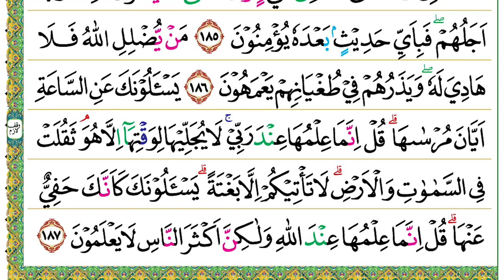Halaman 174 (Juz 09) Semaan Al Quran Al A’raf Ayat 179 – 187 Merdu dan Tartil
Al A’raf Ayat 179 – 187 :

وَلَقَدْ ذَرَأْنَا لِجَهَنَّمَ كَثِيْرًا مِّنَ الْجِنِّ وَالْاِنْسِۖ لَهُمْ قُلُوْبٌ لَّا يَفْقَهُوْنَ بِهَاۖ وَلَهُمْ اَعْيُنٌ لَّا يُبْصِرُوْنَ بِهَاۖ وَلَهُمْ اٰذَانٌ لَّا يَسْمَعُوْنَ بِهَاۗ اُولٰۤىِٕكَ كَالْاَنْعَامِ بَلْ هُمْ اَضَلُّ ۗ اُولٰۤىِٕكَ هُمُ الْغٰفِلُوْنَ
179. Wa laqad żara'nā lijahannama kaṡīram minal-jinni wal-ins(i), lahum qulūbul lā yafqahūna bihā wa lahum a‘yunul lā yabṣirūna bihā wa lahum āżānul lā yasma‘ūna bihā, ulā'ika kal-an‘āmi bal hum aḍall(u), ulā'ika humul-gāfilūn(a).
 Sungguh, Kami benar-benar telah menciptakan banyak dari kalangan jin dan manusia untuk (masuk neraka) Jahanam (karena kesesatan mereka). Mereka memiliki hati yang tidak mereka pergunakan untuk memahami (ayat-ayat Allah) dan memiliki mata yang tidak mereka pergunakan untuk melihat (ayat-ayat Allah), serta memiliki telinga yang tidak mereka pergunakan untuk mendengarkan (ayat-ayat Allah). Mereka seperti hewan ternak, bahkan lebih sesat lagi. Mereka itulah orang-orang yang lengah.

وَلِلّٰهِ الْاَسْمَاۤءُ الْحُسْنٰى فَادْعُوْهُ بِهَاۖ وَذَرُوا الَّذِيْنَ يُلْحِدُوْنَ فِيْٓ اَسْمَاۤىِٕهٖۗ سَيُجْزَوْنَ مَا كَانُوْا يَعْمَلُوْنَ ۖ
180. Wa lillāhil-asmā'ul-ḥusnā fad‘ūhu bihā, wa żarul-lażīna yulḥidūna fī asmā'ih(ī), sayujzauna mā kānū ya‘malūn(a).
 Allah memiliki Asmaulhusna (nama-nama yang terbaik). Maka, bermohonlah kepada-Nya dengan menyebut (Asmaulhusna) itu dan tinggalkanlah orang-orang yang menyalahartikan nama-nama-Nya. Mereka kelak akan mendapat balasan atas apa yang telah mereka kerjakan.

وَمِمَّنْ خَلَقْنَآ اُمَّةٌ يَّهْدُوْنَ بِالْحَقِّ وَبِهٖ يَعْدِلُوْنَ ࣖ
181. Wa mimman khalaqnā ummatuy yahdūna bil-ḥaqqi wa bihī ya‘dilūn(a).
 Di antara orang-orang yang telah Kami ciptakan ada umat yang memberi petunjuk dengan (dasar) kebenaran dan dengan itu (pula) mereka berlaku adil.

وَالَّذِيْنَ كَذَّبُوْا بِاٰيٰتِنَا سَنَسْتَدْرِجُهُمْ مِّنْ حَيْثُ لَا يَعْلَمُوْنَ
182. Wal-lażīna każżabū bi'āyātinā sanastadrijuhum min ḥaiṡu lā ya‘lamūn(a).
 Orang-orang yang mendustakan ayat-ayat Kami akan Kami biarkan mereka berangsur-angsur (menuju kebinasaan) dari arah yang tidak mereka ketahui.

وَاُمْلِيْ لَهُمْ ۗاِنَّ كَيْدِيْ مَتِيْنٌ
183. Wa umlī lahum, inna kaidī matīn(un).
 Aku memberi tenggang waktu kepada mereka. Sesungguhnya rencana-Ku sangat teguh.

اَوَلَمْ يَتَفَكَّرُوْا مَا بِصَاحِبِهِمْ مِّنْ جِنَّةٍۗ اِنْ هُوَ اِلَّا نَذِيْرٌ مُّبِيْنٌ
184. Awalam yatafakkarū mā biṣāḥibihim min jinnah(tin), in huwa illā nażīrum mubīn(un).
 Apakah mereka tidak merenungkan bahwa teman mereka (Nabi Muhammad) tidak gila sedikit pun? Dia hanyalah seorang pemberi peringatan yang jelas.

اَوَلَمْ يَنْظُرُوْا فِيْ مَلَكُوْتِ السَّمٰوٰتِ وَالْاَرْضِ وَمَا خَلَقَ اللّٰهُ مِنْ شَيْءٍ وَّاَنْ عَسٰٓى اَنْ يَّكُوْنَ قَدِ اقْتَرَبَ اَجَلُهُمْۖ فَبِاَيِّ حَدِيْثٍۢ بَعْدَهٗ يُؤْمِنُوْنَ
185. Awalam yanẓurū fī malakūtis-samāwāti wal-arḍi wa mā khalaqallāhu min syai'iw wa an ‘asā ay yakūna qadiqtaraba ajaluhum, fa bi'ayyi ḥadīṡim ba‘dahū yu'minūn(a).
 Apakah mereka tidak memperhatikan kerajaan langit dan bumi dan segala apa yang Allah ciptakan dan kemungkinan telah makin dekatnya waktu (kebinasaan) mereka? Lalu, berita mana lagi setelah ini yang akan mereka percayai?

مَنْ يُّضْلِلِ اللّٰهُ فَلَا هَادِيَ لَهٗ ۖوَيَذَرُهُمْ فِيْ طُغْيَانِهِمْ يَعْمَهُوْنَ
186. May yuḍlilillāhu falā hādiya lah(ū), wa yażaruhum fī ṭugyānihim ya‘mahūn(a).
 Siapa saja yang Allah sesatkan, tidak ada yang mampu memberinya petunjuk dan Dia akan membiarkannya terombang-ambing dalam kesesatan.

يَسْـَٔلُوْنَكَ عَنِ السَّاعَةِ اَيَّانَ مُرْسٰىهَاۗ قُلْ اِنَّمَا عِلْمُهَا عِنْدَ رَبِّيْۚ لَا يُجَلِّيْهَا لِوَقْتِهَآ اِلَّا هُوَۘ ثَقُلَتْ فِى السَّمٰوٰتِ وَالْاَرْضِۗ لَا تَأْتِيْكُمْ اِلَّا بَغْتَةً ۗيَسْـَٔلُوْنَكَ كَاَنَّكَ حَفِيٌّ عَنْهَاۗ قُلْ اِنَّمَا عِلْمُهَا عِنْدَ اللّٰهِ وَلٰكِنَّ اَكْثَرَ النَّاسِ لَا يَعْلَمُوْنَ
187. Yas'alūnaka ‘anis-sā‘ati ayyāna mursāhā, qul innamā ‘ilmuhā ‘inda rabbī, lā yujallīhā liwaqtihā illā huw(a), ṡaqulat fis-samāwāti wal-arḍ(i), lā ta'tīkum illā bagtah(tan), yas'alūnaka ka'annaka ḥafiyyun ‘anhā, qul innamā ‘ilmuhā ‘indallāhi wa lākinna akṡaran nāsi lā ya‘lamūn(a).
 Mereka menanyakan kepadamu (Nabi Muhammad) tentang kiamat, “Kapan terjadi?” Katakanlah, “Sesungguhnya pengetahuan tentangnya hanya ada pada Tuhanku. Tidak ada (seorang pun) yang dapat menjelaskan waktu terjadinya selain Dia. (Kiamat) itu sangat berat (huru-haranya bagi makhluk yang) di langit dan di bumi. Ia tidak akan datang kepadamu kecuali secara tiba-tiba.” Mereka bertanya kepadamu seakan-akan engkau mengetahuinya. Katakanlah (Nabi Muhammad), “Sesungguhnya pengetahuan tentangnya hanya ada pada Allah, tetapi kebanyakan manusia tidak mengetahui.”